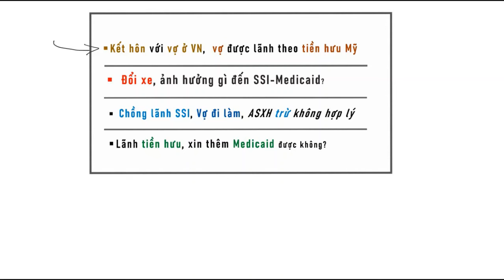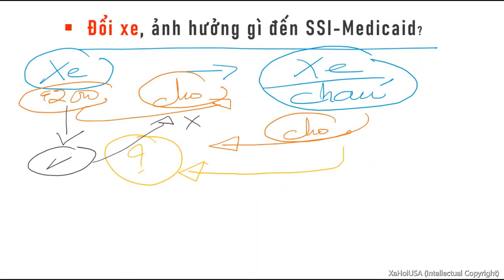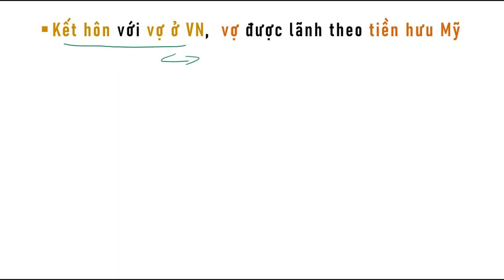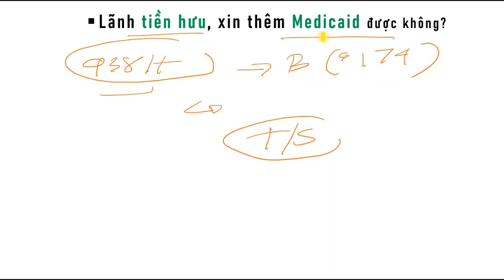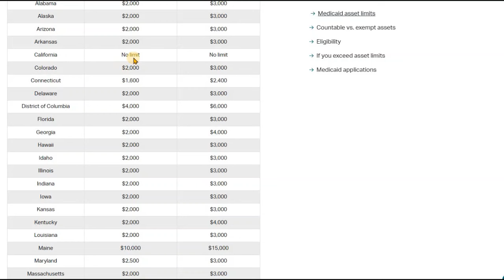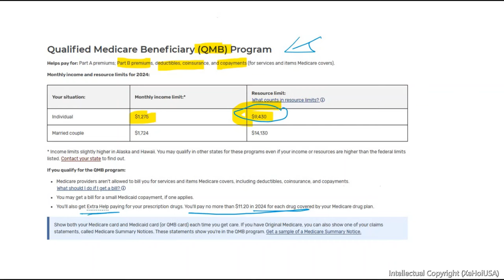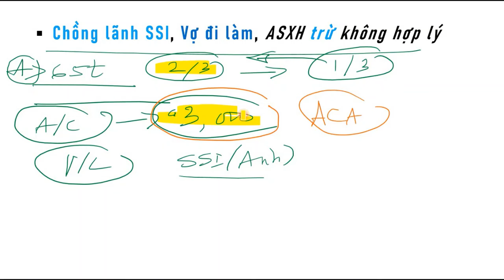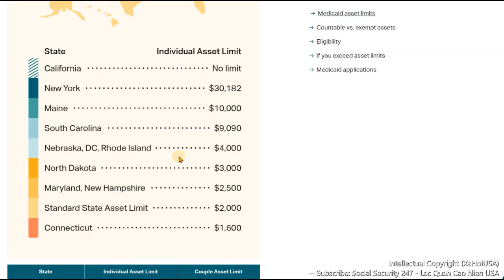Lưu ý! Medicaid 2024 - Mức Tài Sản giới hạn từng TB. Vợ ở VN ăn theo hưu Mỹ. Đổi xe khi lãnh SSI